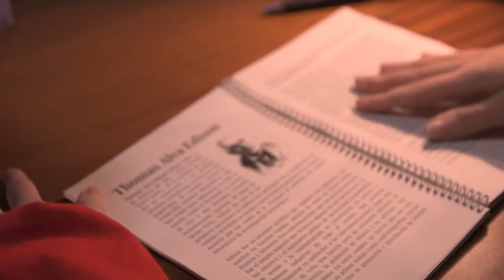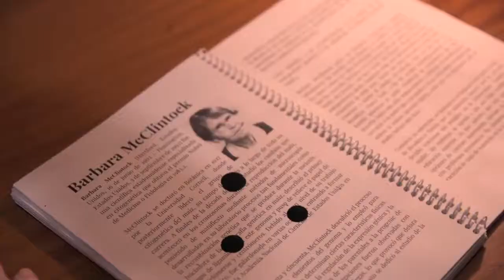De major vull ser com (2a ed)...Barbara McClintock - IES Vicente Gandía (Villanueva de Castelló)